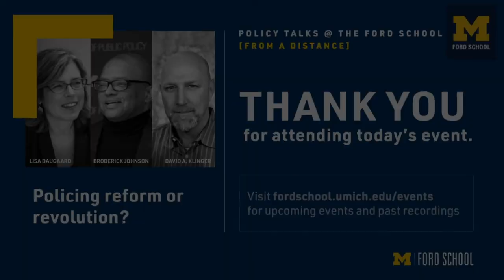Policing reform or revolution? panel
Join us for a panel discussion on police reform and mass incarceration. Featured panelists include Lisa Daugaard, Director of the Public Defender Association in Seattle, Broderick Johnson, Towsley Foundation Policymaker in Residence at the Ford School and chair of President Obama's My Brother's Keeper Task Force, and David Klinger, Professor of Professor of Criminology & Criminal Justice at the University of Missouri-St. Louis. Professor Christian Davenport will moderate the conversation.